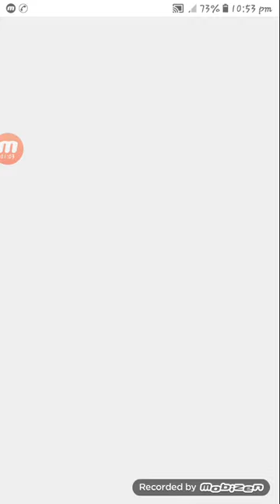Pets running game farmsimulator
Pets running